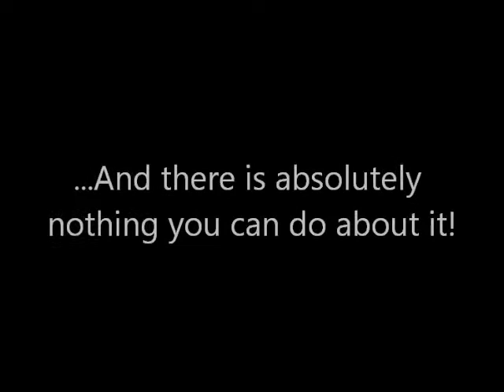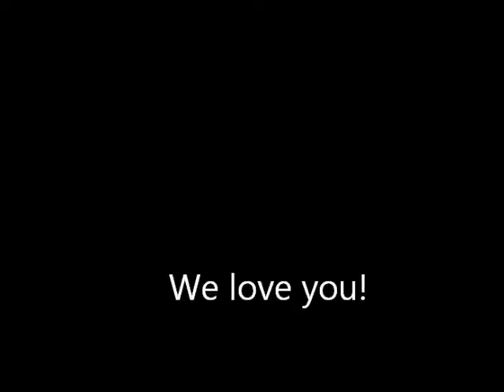Elijah Graduated!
Happy Graduation, Bud!